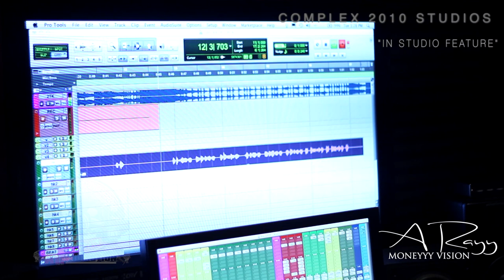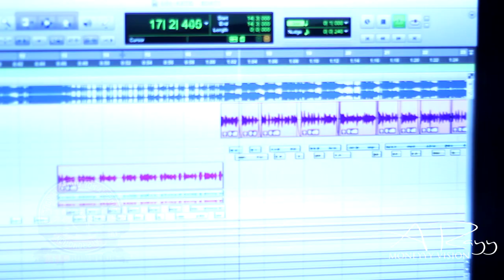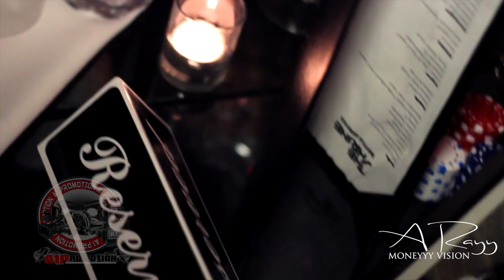Katie Got Bandz • 21st Birthday Celebration | [VLOG] Filmed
Katie Got Bandz 21st Birthday - Official VLOG - [WATCH IN HD]

 Katie Got Bandz Celebrates Her 21st Birthday At THE SHRINE & Club Entourage  ( Chicago, IL)

In Studio Feature At Complex 2010 Studios

Follow Katie @KatieGotBandz

Follow Me @RayyMoneyyy